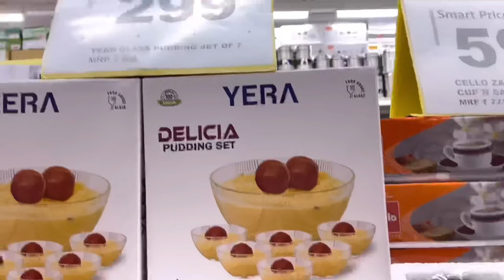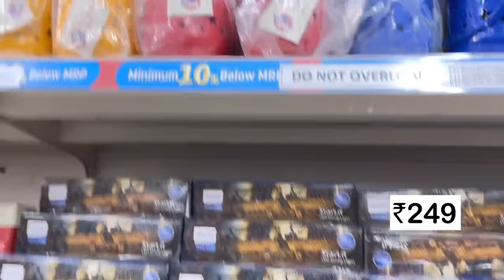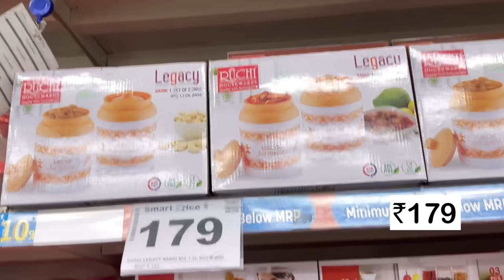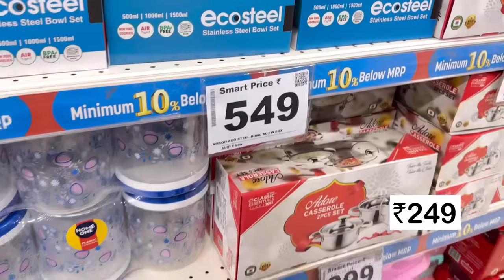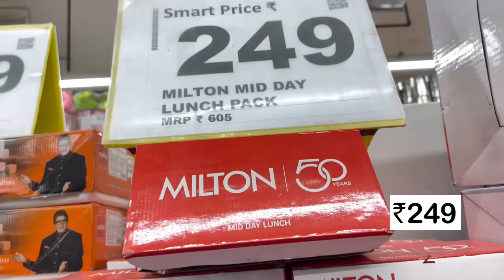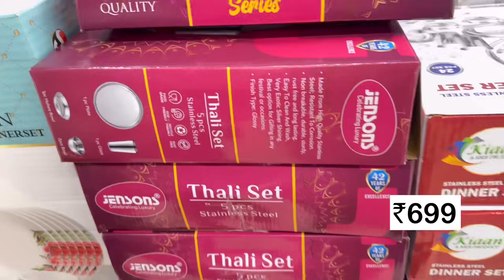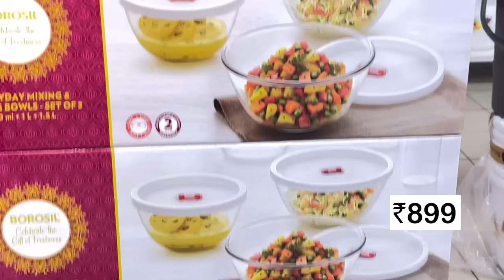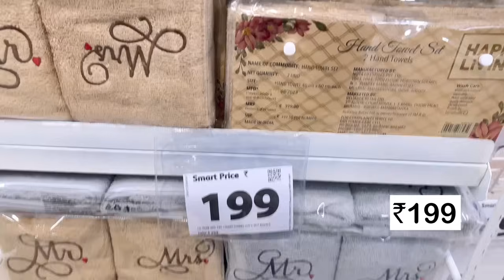Reliance Smart Bazaar Cheapest Diwali Offers Today | Reliance Smart Bazaar Kitchen Products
Address:- Nirman Vihaar Delhi

smart bazaar
diwali sale
reliance smart offers today 2023
reliance smart bazaar cheapest offer
diwali offer
reliance smart bazaar kitchen product under 99 rs
reliance smart bazaar diwali offer
vishal mega mart today offer
reliance smart
diwali special
reliance smart bazar
kitchen product under 99rs for diwali
reliance smart bazaar diwali offers
kitchen product under 99 rs for diwali
reliance smart bazaar buy1 get1 free offer
reliance smart bazaar kitchen product price list
reliance smart bazaar buy one get one free
smart bazaar kitchen products under 99 rs
smart bazar
reliance smart bazaar kitchen products under 99rs
smart bazaar buy one get one free offer
reliance mart
velli krish vlogs
smart bazaar kitchen product under 99 rs
smart bazaar offers 2023
kitchen product under 99 rs
new kitchen product under 99 rs
reliance smart bazaar 80%off
reliance smart buy one get one free offer
reliance smart buy one get two free offer
kitchen organizer
reliance mall
smart bazaar buy 1 get 2 free offer
reliance smart bazar offers today
reliance smart bazar clothes
smart bazar steel utensils
smart bazaar steel kitchen rack
reliance smart bazaar by one get two free offers t
diwali gift sale
diwali gift
smart bazaar cheapest diwali offer
kitchenware household product under 99 rs
smart bazaar diwali offer
buy one get one free offer
reliance mart offers today
reliance smart bazaar kitchen product under 99 rs for diwali
latest online shopping haul
smart bazar collection
reliance smart bazaar offers today 2023
reliance smart bazaar kitchen products under 99 rs
reliance smart bazaar kitchen product under 99rs for diwali
reliance smart bazar new products
reliance smart bazar offer today
reliance smart bazar biggest offers
smart bazaar diwali sale
reliance smart bazar new arrivals
reliance smart bazar bazar kitchen products
reliance kitchen steel products
reliance smart under 99
reliance smart bazaar products
smart bazaar kitchen products 80%off
smart bazaar kitchen product price list
viral smart bazar video